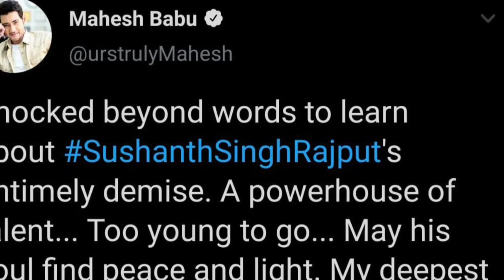సుశాంత్ సింగ్ రాజపుత్ - అంతులేని వ్యధ / Sushant Singh Rajput - Unrevealed story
Sushant Singh Rajput - Unrevealed story.